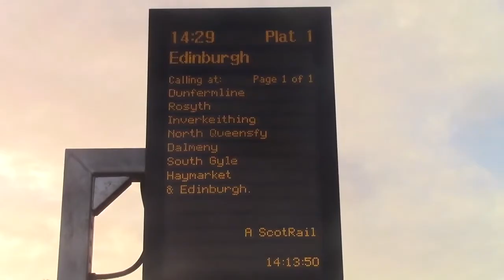2022 trailer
time to see what we will be seeing in 2022.